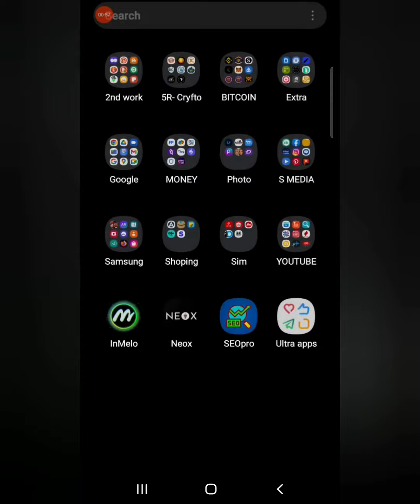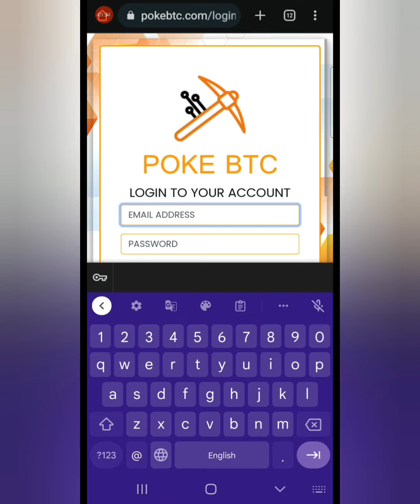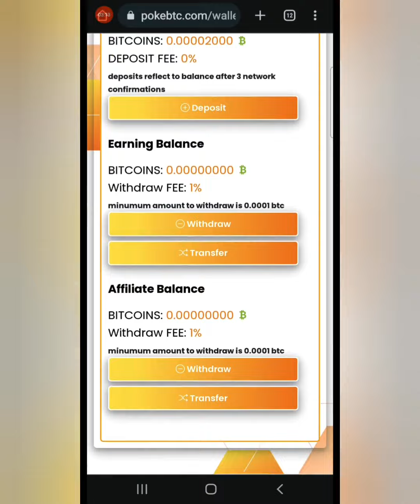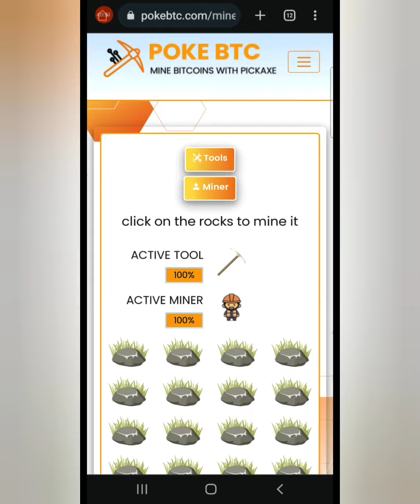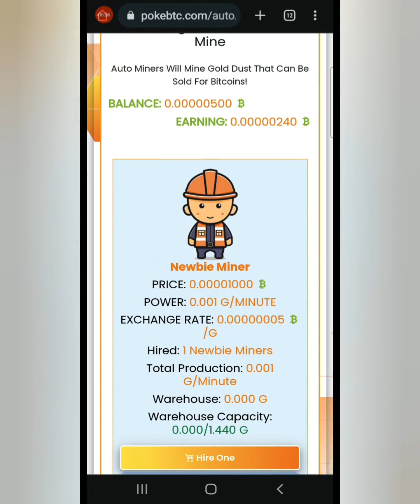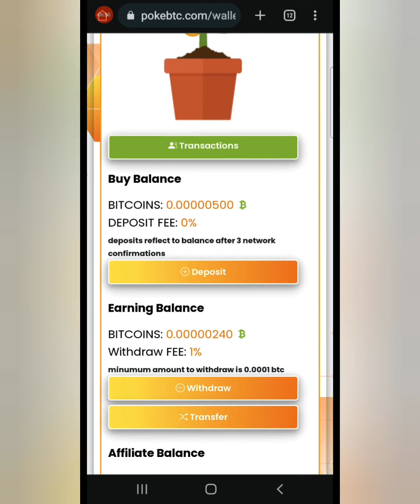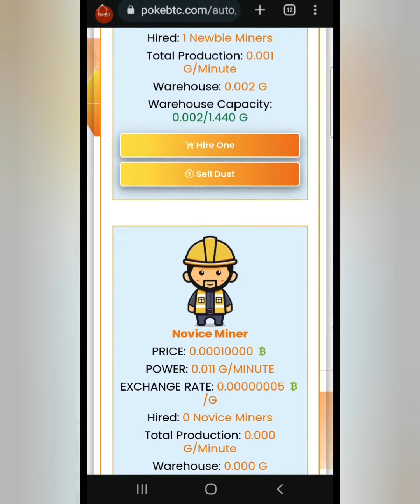🪙 Bitcoin mining site for android 2022⛏️🤑 | Free bitcoin mining app without investment 2022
New Free Bitcoin Mining Website 2022 || New Free Bitcoin Earning Website || Zero Investment Site

In this video, I gonna show you bitcoin mining websites where you can mine bitcoin cryptocurrencies. You can also mine free without investment on these websites.

Poke rocks for a chance of earning Bitcoin or generate passive income with 24/7 auto miners.
It's a simple idea. But it's addictive, easy to understand, and potentially profitable.

And the best part is. You can start today for FREE.. That means you can start earning Bitcoin without investing, spending, or stressing about money & profits!

Hello, Guys welcome to 5r crypto

Other Mining application

Reffer code 👉 Rikusahu5555

Reffer Link 👉 PXRIK429410

Related Topics

Top 3 Free Cloud Mining Sites
Best # Free Cloud Mining Sites
Best Free Bitcoin Mining Website